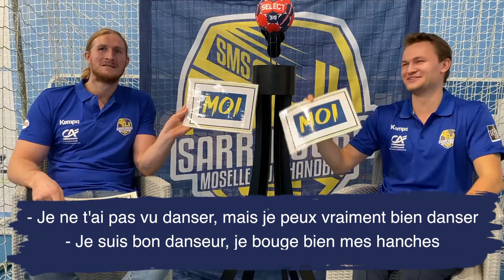Equipe 4 Asbjørn Madsen et Mikkel Møller : Qui de vous deux ?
Découvrez l’interview de nos deux nouveaux joueurs danois : Asbjørn Madsen et Mikkel Møller !
Selon Asbjørn, Aurelien Padolus a de très beaux cheveux, il devrait se les laisser pousser ! 🧑🏽‍
Et selon vous, qui de Mikkel ou Asbjørn est capable de faire Koh-Lanta ? La réponse dans cette vidéo !